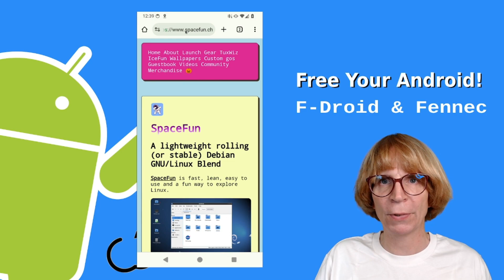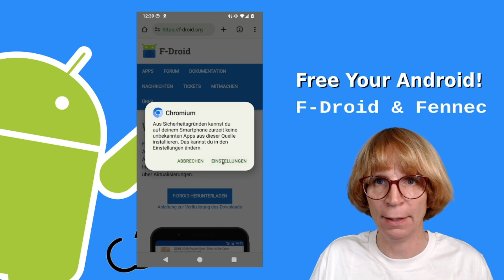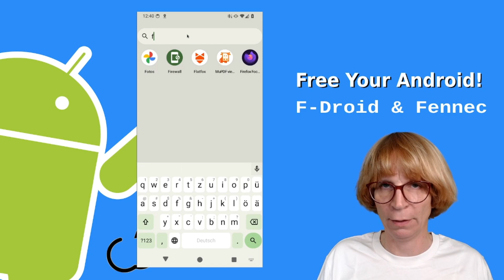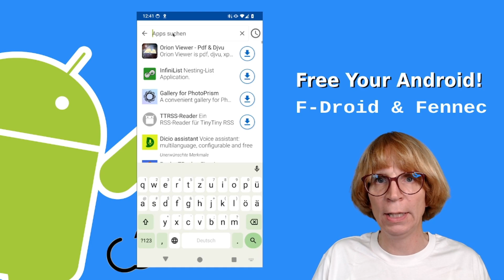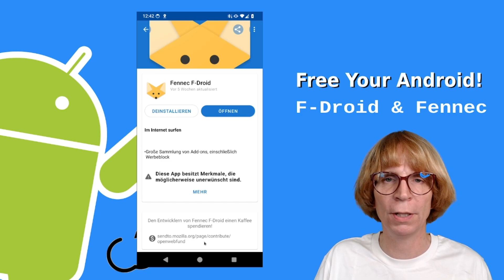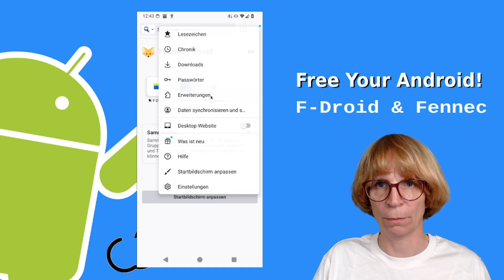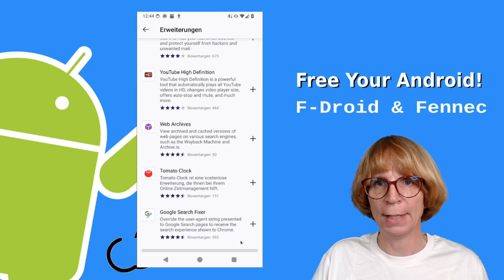F-Droid - der Freie Software Store für Android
In diesem Video erkläre ich, was der Freie Software App Store F-Droid ist und wie du ihn ganz einfach auf deinem Android-Gerät installieren kannst. F-Droid bietet eine Vielzahl von freien und Open-Source-Apps, die eine tolle Alternative zu herkömmlichen App-Stores darstellen.

Ich zeige dir Schritt für Schritt, wie du F-Droid herunterlädst und installierst. Außerdem installiere ich die erste App aus dem Store: Fennec, den freien Firefox-Browser. Du erfährst, welche Vorteile F-Droid bietet und warum es sich lohnt, Freie Software zu nutzen.